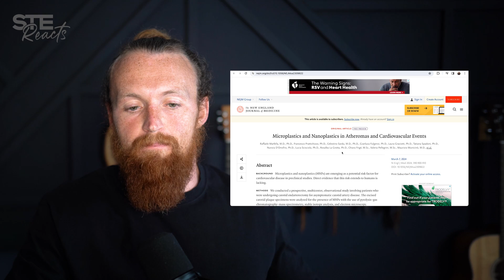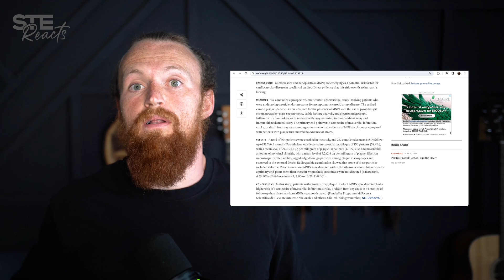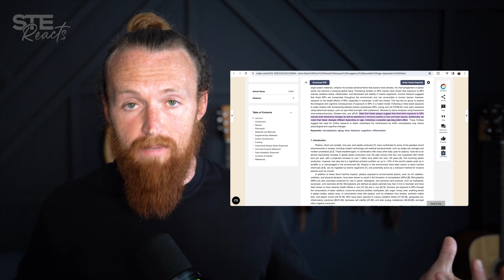Microplastics Found in Male SPERM!?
In this episode of 'Ste Reacts', Ste discusses microplastics, explains the science behind their issues, and reacts to some controversial social media videos about them.

Microplastics are indeed ubiquitous, but make sure to watch until the end for the solution!

Chapters:
0:00 Introduction
1:09 What are microplastics?
1:32 Microplastics in Our Environment
5:05 Joe Rogan on Microplastics
6:06 Debate on the Harm of Microplastics
6:53 Effect of Plastics on Babies
7:18 Single Use Plastics
7:59 Microplastics in Carotid Artery Plaques
9:03 Impact of Acute Exposure to Microplastics in Mice
9:59 Microplastics in Baby Products
10:55 Microplastics in Salt
12:39 Microplastics in Cheese
15:26 Practical Steps to Avoid Microplastics